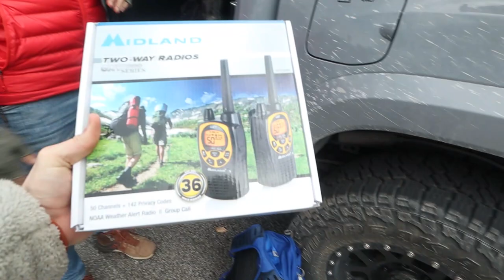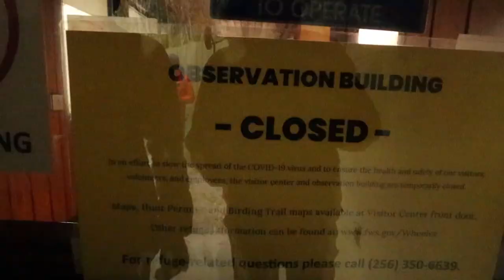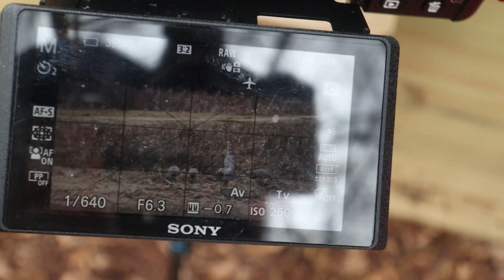Camping / Fishing / 20,000 Birds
Just some friends camping, fishing, and cooking.. CHILLI.. I think. What makes chilli, chilli?

Paria 15 Degree Quilt
Marmot 35 Degree Bag
Trango Knife

  Backpacking:
Osprey 14L
Pocket Rocket

  FJ Add-ons:
ARB 50 Qt Fridge
Optima Battery
Toyo M/T Tires
WeBoost Drive 4G
Baja Fogs
Rock Lights
ARB Deflator

  Clothing:
Puffer Jacket
Marmot Down Jacket

  Camera Gear:
Canon M50 Body
Canon 11-22mm Lens
Canon 50mm Lens
Neewer 35mm Lens
Deity Duo 4 Mic
White Light
WHT/AMBER Light
Joby GorillaPod
DJI Mavic Mini
Gopro Hero 7 Black